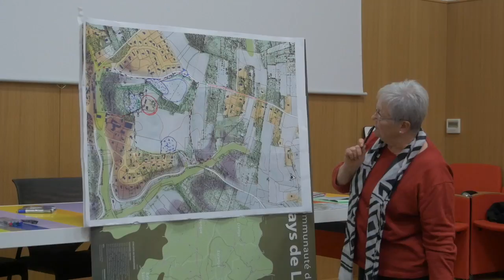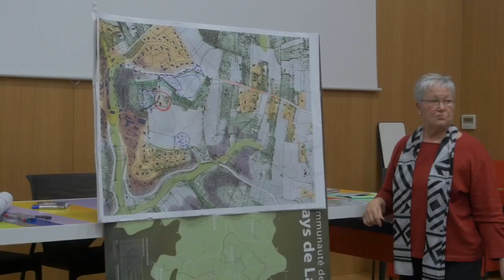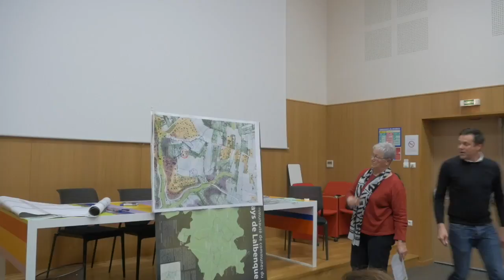CAUSSES DU QUERCY : restitution en salle - 2ème groupe